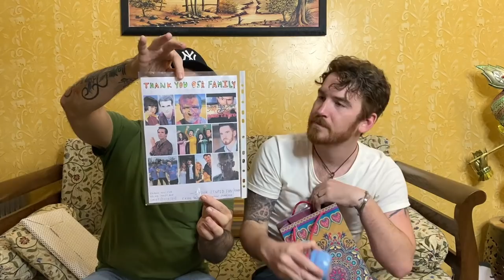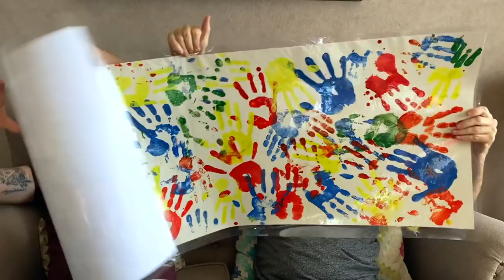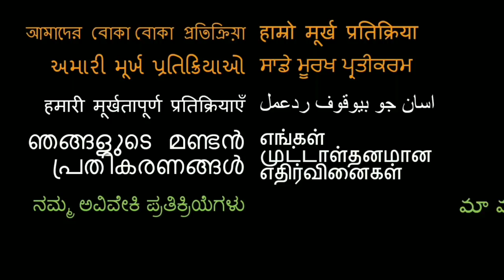UNBOXING GIFTS FROM INDIA!!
Unboxing!

18960 Ventura Blvd. #76